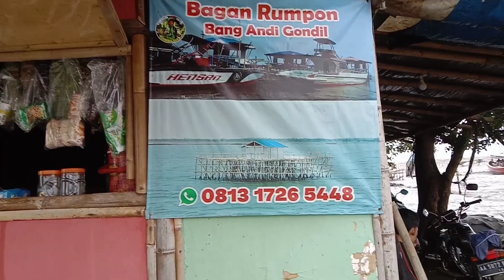Jgn dicontoh.!! Saat pemancing lain pulang, saya maksa mancing di bagan kohod waktu gelombang tinggi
tgl perekaman video 29/01/2023
tgl publikasi video 31/01/2023

sobat mancing jumpa lagi dengan @ApriLBF
trip kali ini saya mancing bersama ENCEK ANDI di Bagan rumpon gondil, Kohod Paku Haji kabupaten Tangerang

berikut link google Maps / Share lokasi menuju Spot nya : 👇
Bagan Rumpon Gondil

Bagan semi tengah tiket Rp 35.000,-

fasilitas :
serokan
life jacket / pelampung
perahu induk apabila gelombang tinggi (lebih safety)

untuk booking & informasi bisa hubungi 👇
no telepon / WA :

Angler Tangerang Utara